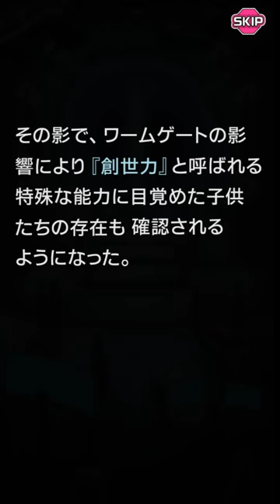INNOCENT BANE (JP) Gameplay IOS / Android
イノセントベイン by DMM.com (IOS/Android)
■ overwhelming story!
A large number of characters, each has its own story, unfolds in a thrilling and serious deployment.
Enjoy a deep story that throbbing violently beating is immersive enough to not stop.

■ flashy high-quality battle cool in pursuit of sportiness!
Skills and Special Moves such as the variety of attack with a simple operation of just play with your fingers is Kuridaseru!
Also a big attention to the words and effects of time off a deathblow!

■ Mininoberu
Mininoberu you can read the individual stories of each character are also available luxury cover, respectively, in a sense, such as the light novel, can also be enjoyed as a collection rather than just read!
Let Taste to fully the world of Innocent Bain to GET the Mininoberu of all characters!

■ Multiplayer
National players and can play simultaneously up to a maximum of 4 people!
Everyone joined forces, trying to large quantities GET the punitive and reward of a powerful boss!
In addition UP also upsurge in the battle dedicated Emotion features! !

■ character voice that gorgeous actors is send!
Nana Mizuki, Yui Horie, Yuichi Nakamura, Yukari Tamura, Kana Asumi
Sawashiro Miyuki, Yuki Midori, Ayana Taketatsu, Kouki Uchiyama, Kana Ueda
Sumire UESAKA, Junichi Suwabe, Akira Ishida, Kazuya Nakai, Fumihiko Tachiki
Shinichiro Miki, Ryotaro Ryotaro, Katsuyuki Konishi, Hiroyuki Yoshino, Takuya Eguchi
Tsubasa Yonaga, Mamiko Noto, Satomi Sato, Kaori Mizuhashi, Sanada Asami
Yuka Iguchi, Hidemi Kato Sato, Ibuki Kido, Megumi Ban, Hisako Kanemoto
Saori Onishi, Kenji Akabane, Fujiwara Yuki, Nozomu Sasaki, Ryohei Kimura
Junko Minagawa, Satomi Akesaka, Shizuka Ishigami

◇ ◆ story ◆ ◇
With the development of the moment move means called "worm gate", it is suddenly jumped to the top companies "Autoseru" company, took control of the world economy in no time at all.
In its shadow, genes are mutated due to the impact of the worm gate, also was to be confirmed the presence of the children woke up to a special ability.

Such Arutoki, dimensional space by the runaway of the worm gate becomes unstable, not even such monsters ever seen, large quantities have been emerging from the crevice of space.

Struck countries around the world, this monster who try as long as the destruction is called "Stranger", modern weapons even without all-class, was prepared for that there is only the human race just to ruin.

In such a desperate situation, those who had the power to be able to counter the Stranger was present.
Ironically, it is due to the influence of the worm gate, was a child who got a special power.

Autoseru is to train woke up on the ability who, by organizing special forces, to succeed in temporarily halt that the progress of the Stranger.

People with great meaning "those who keep track of the Stranger", that their ability person, "Chaser (Chaser: chase's)" began to call with.

DOWNLOAD